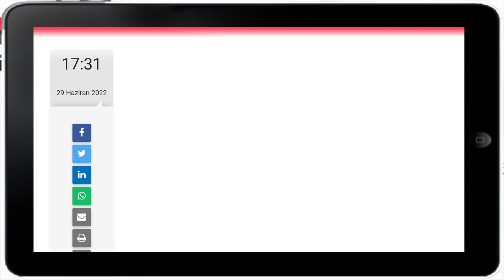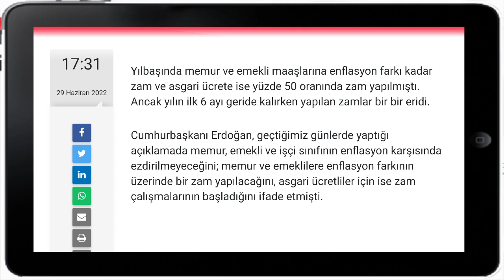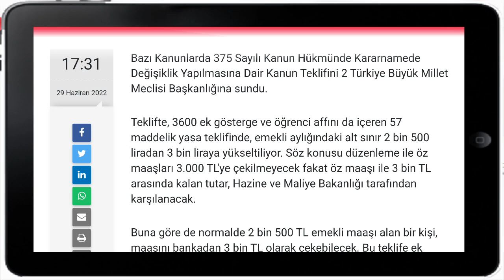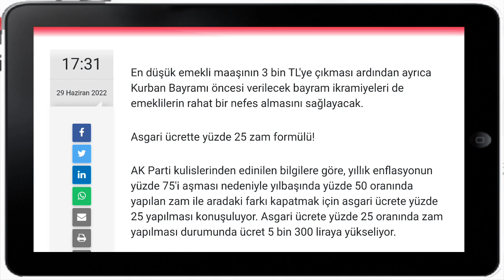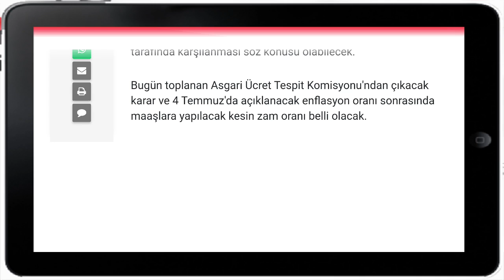Yeni zamlı Asgari ücret 5300 TL, en düşük emekli maaşı 3000 TL! Flaş gelişmeler yaşanıyor..